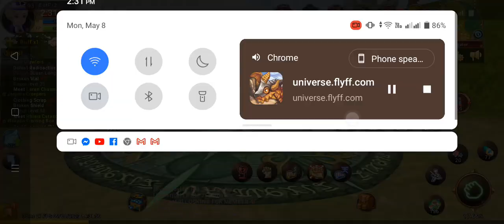Enjoy RIDES TO MY METEO BIKE FLARIS TOUR